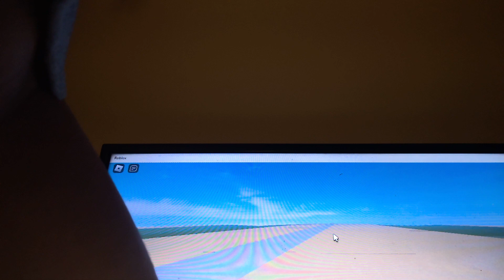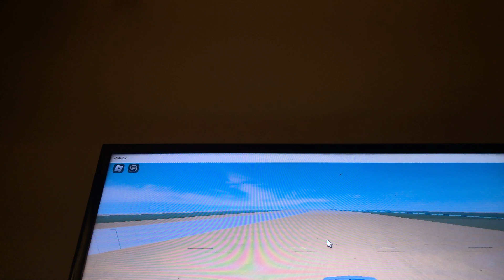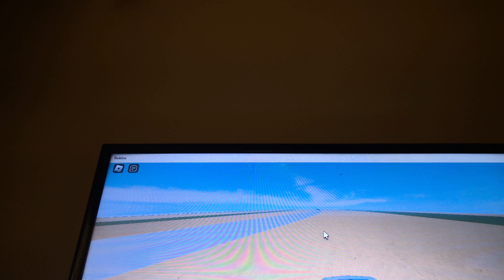Ends US 75 N Piano, TX Part 1